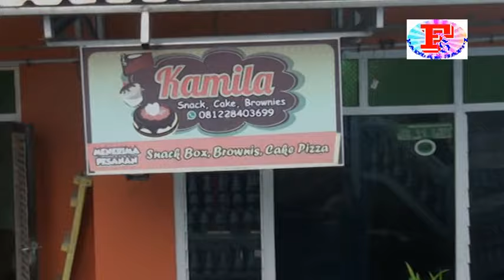FILM EDUKASI "SUKSES DENGAN MEMBACA"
FILM PENDEK TENTANG PERJUANGAN SEORANG IBU MENUJU SUKSES DENGAN MEMBACA BUKU DAN KEGIGIHANYA MENUJU SUKSES DIBUAT OLEH PERPUSTAKAAN "TAMAN BACA" DESA NGADIKUSUMAN